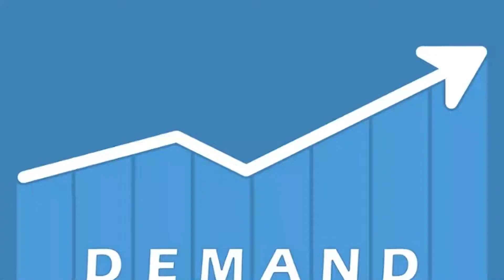Soldier 2 | Full movie Facts | Bobby D | Preity Zinta | Johnny | Abbas Mustan | Eros International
Here are some amazing facts about the upcoming movie Soldier 2, starring bobby deol, and abbas mastan created by bollygrad studioz

Recent News- These films made on the Kargil war will wake up your patriotism

00:00 Intro
01:21- Preeti ne iss movie ko kyon chod diya hai ?
01:40- Preeti ke film chodne se kyon badh gayi hai makers ki tension ?

Soldier 2 is an upcoming film of Bobby Deol directed by Abbas Mustan. Film has introduced a new character into the story and is looking for the most suitable actress for the role. What is the role about and which actresses are roped in? Find out in our video.

Soldier 2 is an upcoming film of Bobby Deol directed by Abbas Mustan. But the biggest question regarding film is whether Dimple girl Preity Zinta return to industry by this film. Find out the answer in our video.

Description: soldier2 is the upcoming sequel of the 1998 blockbuster, soldier and this time too, actor bobby deol will be seen playing the main lead role in the film. Bobby deol has also been in news for his movie, apne2 which will be starring sunny deol, karan deol and actor Dharmendra too. Deol’s are finally back in the industry and are all ready to rock Bollywood again.

script - Anukriti Gahlout
Anchor Aparna Sinha
Editor - Eva